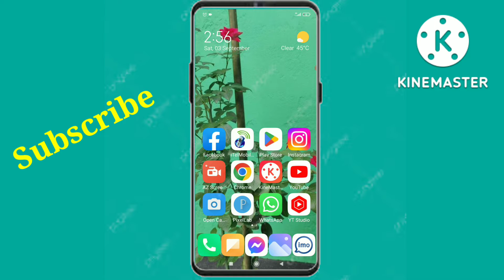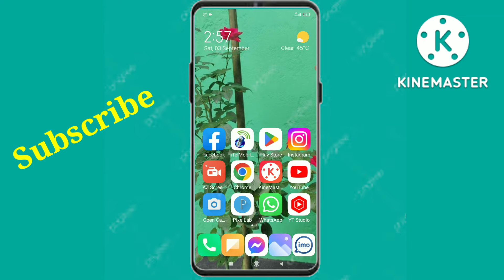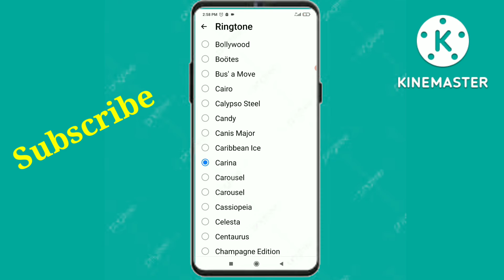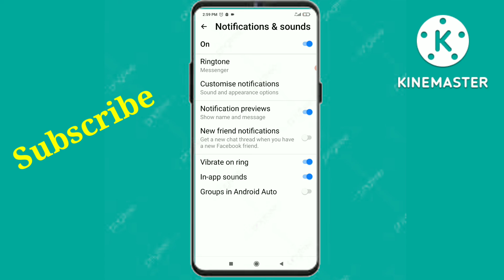Messenger Ringtone change, মেসেঞ্জারে রিংটোন পরিবর্তন করার উপায়।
. ধন্যবাদ সবাইকে...
messenger Ringtone change
fbmessenger tones